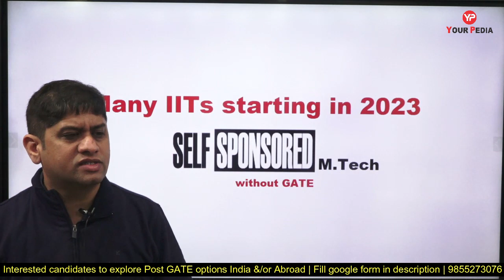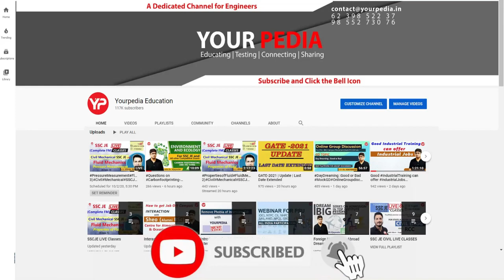Many IIT's starting self sponsored (without GATE) MTech in 2023 | Post GATE Counselling 2023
Many IIT's starting self sponsored (without GATE) MTech in 2023 | Post GATE Counselling 2023 | MTech in IIT's without GATE with Scholarship | Post GATE Counselling & Guidance by YourPedia 2023 | Important Video! GATE Over, so What Next? Explore all career options India & Abroad post GATE | Post GATE Counselling 2023 or Post GATE guidance will be launched by YourPedia soon after GATE 2023 exam is over in February 2023.